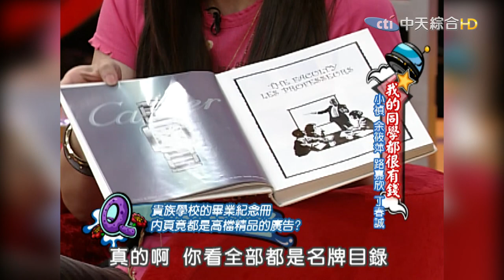【康熙隨選精華 361】小禎貴族學校 讓人瞠目結舌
6/27上架完整版
【2008康熙來了完整版101】一學期四百萬?! 小禎貴族學校稱霸